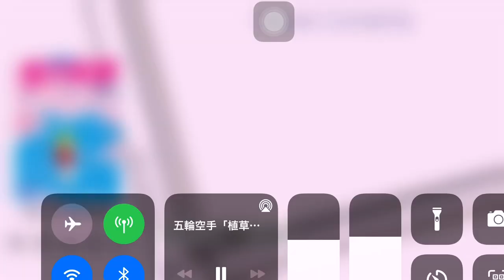帝京大学の香川政夫師範と、オリンピック金メダル候補の植草歩選手との竹刀を使用した、外人相手の遠い距離感を身につける稽古方法 koumeican channel